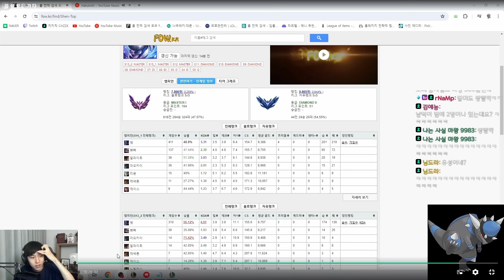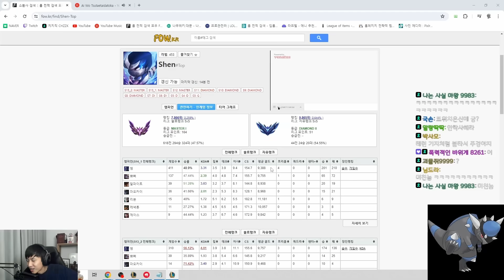DỊ NHÂN HÀN QUỐC 1VSALL TEST THỬ LỐI CHƠI SHEN HỒI MÁU ĐI TOP CỰC KỲ KHÓ CHỊU VÀ CÁI KẾT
🔔 Đừng bỏ lỡ:
Kênh Siêu Cấp Trung thứ 2 của Văn Tùng: Theo dõi ngay để không bỏ lỡ những nội dung hấp dẫn
Playlist dành cho bạn:

🔔 Lịch Livestream Văn Tùng:
YouTube: 22:30 - 23:30 hàng ngày
🔔 Kết nối với Văn Tùng: